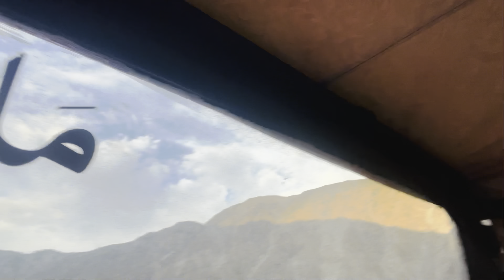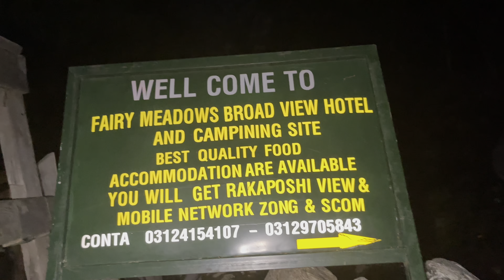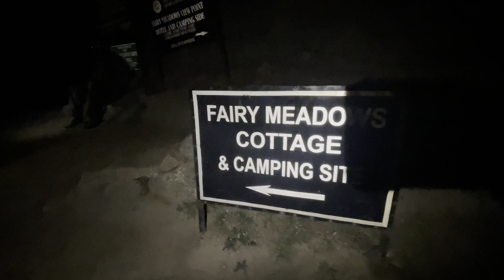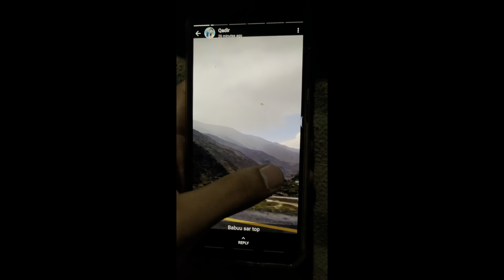Road to Fairy Meadows || 2nd deadliest highway in the world || North Series || Ep:2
Fairy Meadows Road is a spectacular and dangerous high mountain track with a length of 16,2km, located in the Gilgit-Baltistan region of Pakistan. Leading to the base of the Nanga Parbat Mountain, it has been ranked as the second deadliest highway ! Sharing with you guys our experience of this deadliest track!